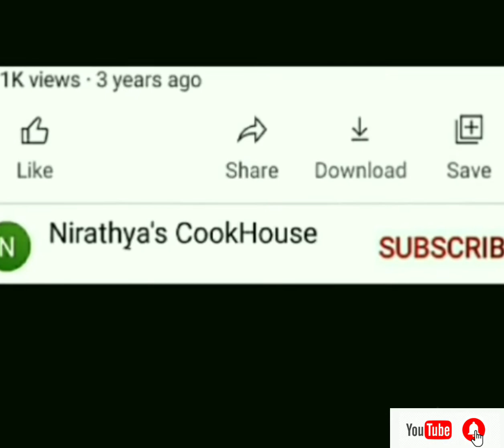అరిటాకులో వేడి వేడి అన్నంతో బీట్రూట్ పచ్చడి..ఆహా! ఏమి రుచి | Beetroot Pacchadi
Homemade beetroot chutney or Pacchadi is a must try with hot rice or dosa/upma. The meal becomes colorful and the addition of sesame/groundnut oil while Consuming rice enhances it's flavour. Do try and let me know||